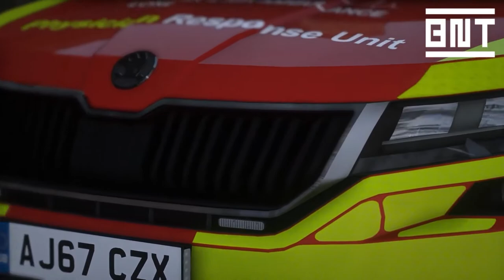BNT | London Air Ambulance Skoda Kodiaq | Showcase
Showcase for the LAA Kodiaq made by Blues 'N' Twos Modding.
This vehicle is used by London Air Ambulance as a ground team rapid response vehicle to attend serious medical incidents around London.